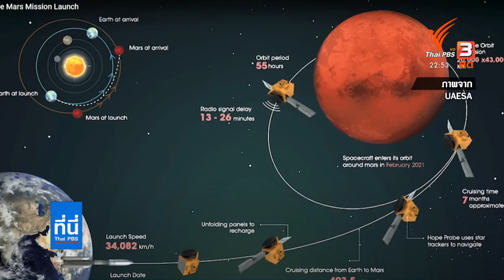ยูเออีปล่อยยาน "โฮป" สำรวจดาวอังคาร